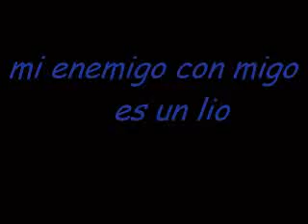flor;ninì es un lio/ mi enemigo conmigo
flor ninì